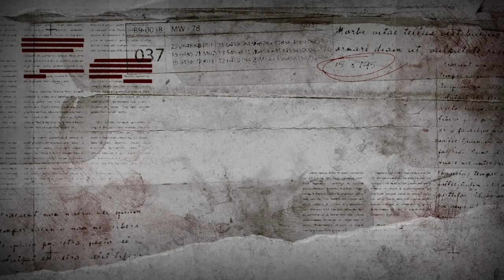A Walis Tambo Documentary Film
"Discover the timeless art of walis tambo production and the remarkable legacy of Mr. Leopoldo, a true icon in the world of soft broom craftsmanship. Join us on a captivating journey into a world where passion, artistry, and tradition intertwine.